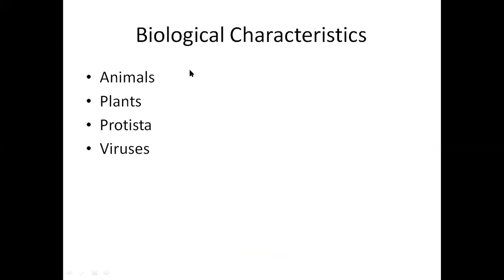First stage BOD formulation